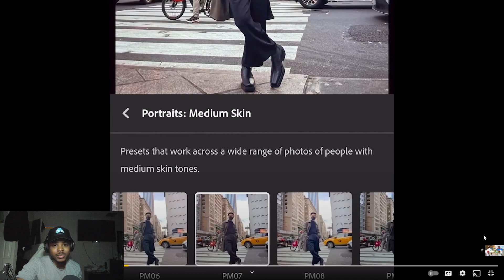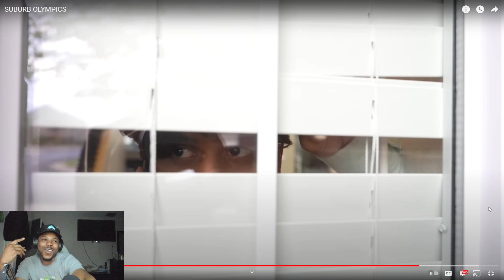LMAFO!!! SUBURB OLYMPICS (Reaction)